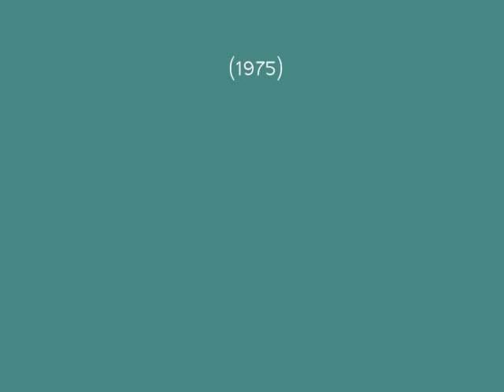THE MOB - WHEN YOU GET RIGHT DOWN TO IT (by BARRY MANN) - Great Ballard!!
from album "THE MOB" (1975)